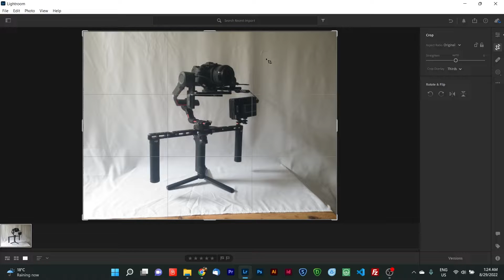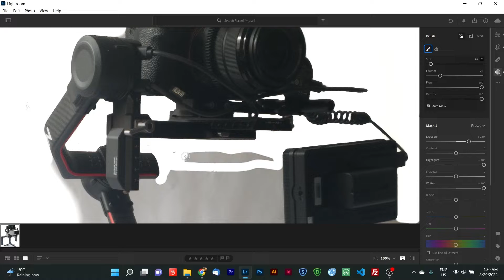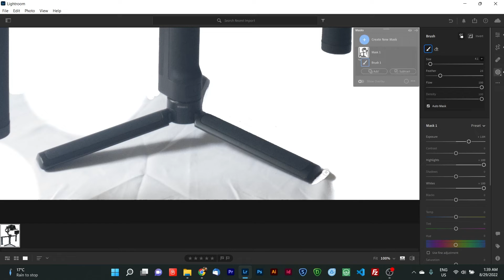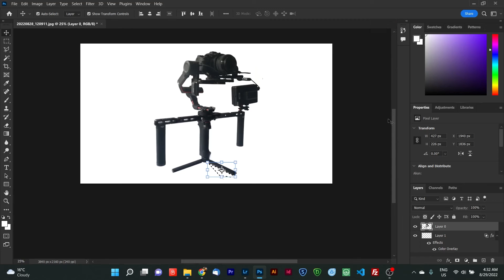Fixing wrinkly, shadowy white backdrops in Adobe Lightroom & Photoshop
There is no denying it, muslin backdrops are a pain, especially when they are creased or you don't use proper lighting. The good news it poorly light or creased backdrops can be fixed easily using masking in Lightroom and tidied up in Photoshop.

In this video I took a photo of my DJI Ronin S2, purposely not spending much time on steaming the wrinkles out, and using only direct sunlight from the window causing overexposure to the left and shadows to the right.

To the fix the image I used Adobe Lightroom and Photoshop. Here is how I did it.